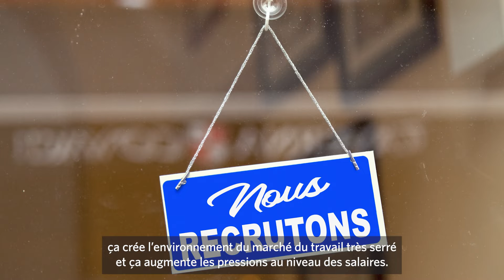Perspectives : été 2022 - L’inflation force la main des banques centrales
Alors que les grandes banques centrales tentent de maintenir et, dans certains cas, de rétablir leur réputation en matière de lutte contre l’inflation, le monde connaît sa première intervention vraiment synchronisée de resserrement de la politique monétaire mondiale. Par conséquent, les investisseurs devraient tenir compte de la probabilité plus élevée d’un ralentissement économique plus prononcé au cours de la prochaine année comme condition nécessaire à une reprise meilleure et plus durable à long terme, à mesure que l’inflation se rapprochera des cibles des banques centrales.